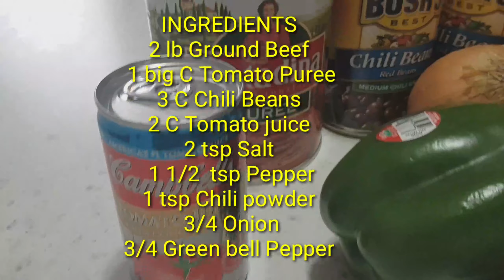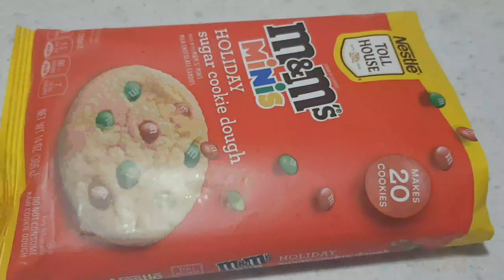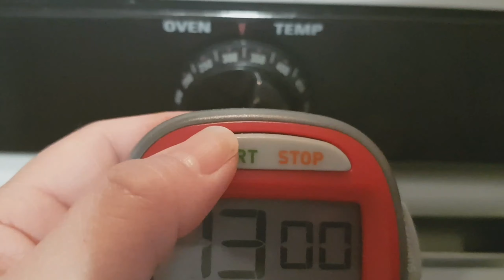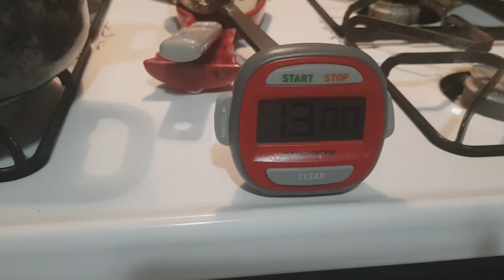CHILICONCARNE | CHILI CON CARNE | NOT TOO SPICY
CHILI CON CARNE IS A SPICED STEW OF USUALLY GROUND BEEF AND MINCED CHILIES  OR CHILI POWDER WITH BEANS
AND TOMATOE SAUCE.